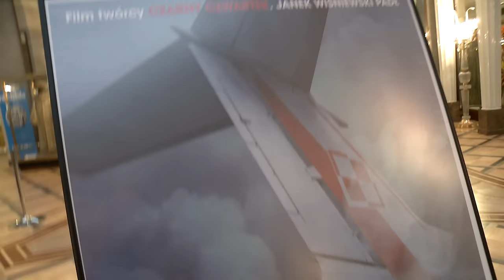"Smoleńsk": Recenzja Katarzyny Janowskiej po premierze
- Jeśli miałabym oceniać pod kątem artystycznym, to na sześć możliwych gwiazdek nie dałabym żadnej - powiedziała Katarzyna Janowska, szefowa działu Kultura w Onecie. - Ten film zawodzi pod względem artystycznym i to jest mój największy zarzut. W tym filmie zabrakło prawdziwego ładunku emocji i artystycznych przeżyć - tłumaczyła. - Rozczarowuje też Beata Fido w głównej roli.